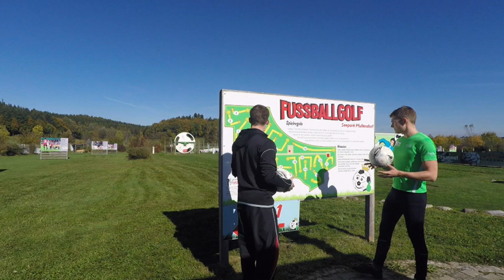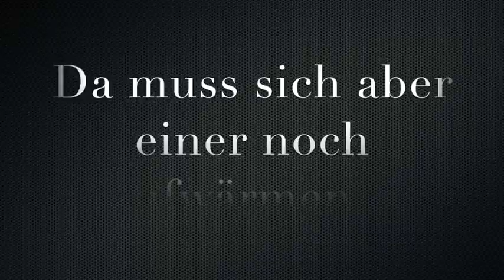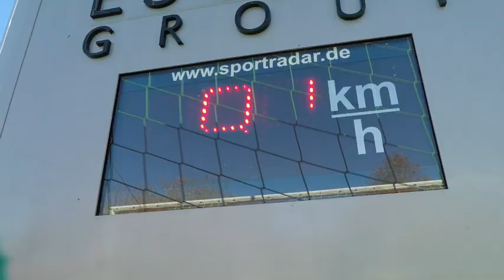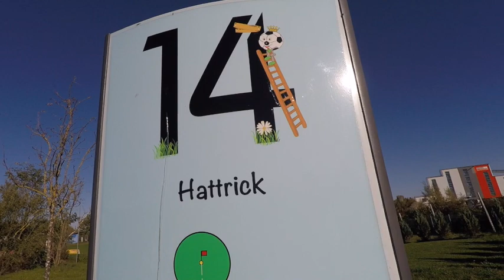Fußballgolf im Seepark Pfullendorf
Unsere Nachteule Christian hat sich vom WIS-Praktikanten zum Fußball-Golf überreden lassen. Wenn das mal kein Grund ist, um am Abend davor spätauf und wach zu sein...